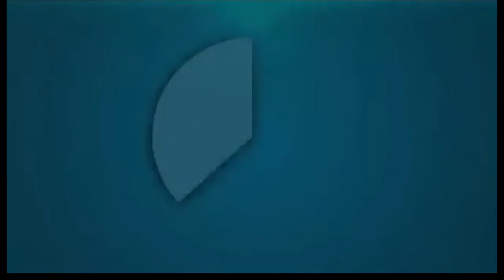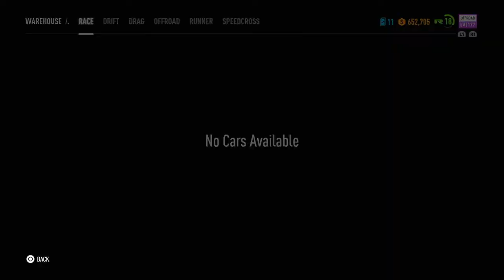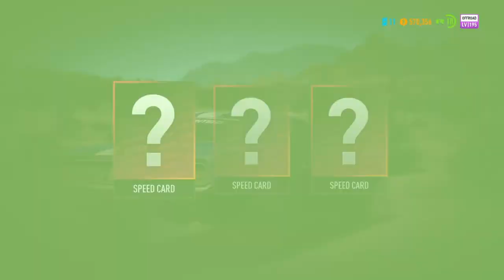Need For Speed: Payback - (Part 10) - HEMI Power Baby!!!!!!!!!!!!!